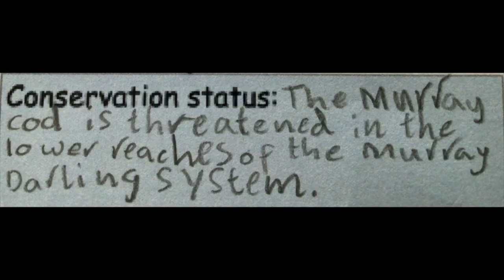CES LTD Languages Film Festival 2022 - St Marys Echuca (Senior Primary)